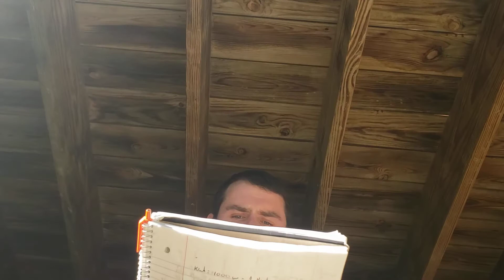Stock Market 217 Top Trades 🌞 9-16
stocks commodities crypto futures